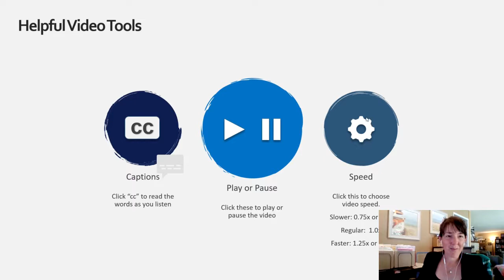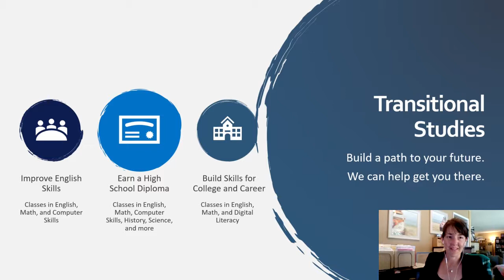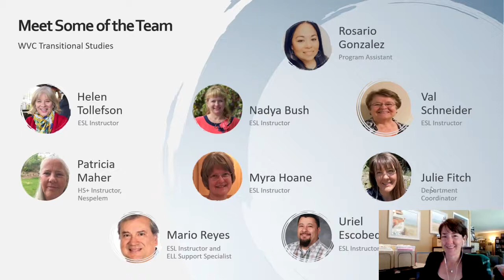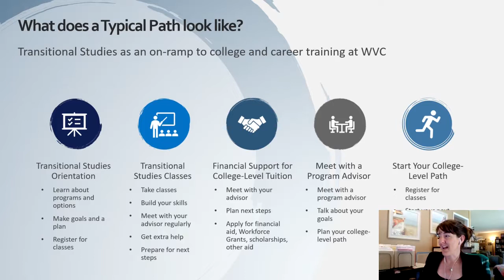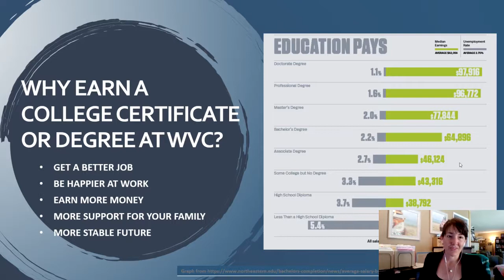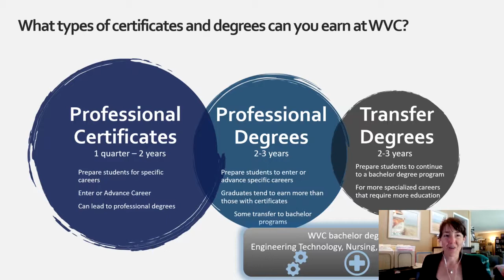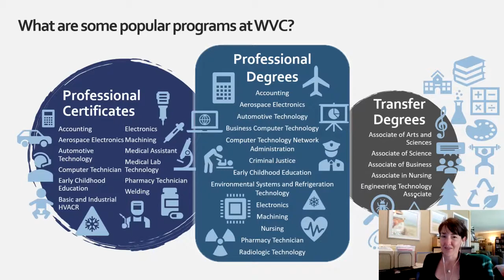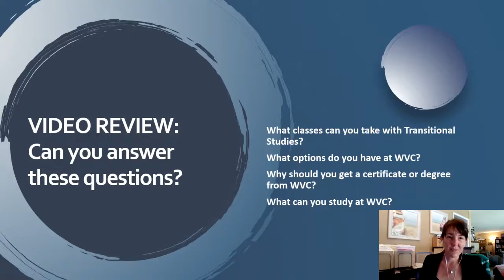Introduction to Transitional Studies and WVC June 2021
An introduction to Transitional Studies Programs and Wenatchee Valley College.
Created by Julie Fitch for Transitional Studies Student Orientation Class (ABE 61), Wenatchee Valley College, June 2021